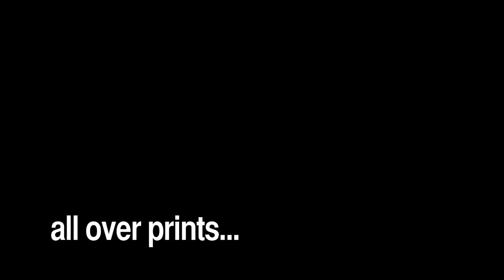AGENDA: A Conversation with Chris Julian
Amidst the events at the recent 2012 AGENDA Long Beach trade show, HBTV was able to catch up with a range of designers, artists and brand builders that were in attendance. Taking a decidedly different interview approach, we focused in on broad range of topics firing off open-ended subjects to each interviewee and seeing what first came to mind.
In this latest feature, we catch up with philanthropist, retail entrepreneur and Kanye West adviser Chris Julian of Fruition Las Vegas. The young enterprising taste-maker has been in recent HYPEBEAST news for the launching of his latest boutique in Florida, UNKNWN, with fellow Fruition LV co-founder Samantha Jo Alonso and NBA star LeBron James. Always poised and articulate, Julian discusses his infatuation with vintage garments, the current streetwear generation, Tim Tebow, fish sticks and more. A further look into the AGENDA show, including product previews and additional interviews with Shepard Fairey and Rick Klotz, can be viewed here.

Director: David Gallardo